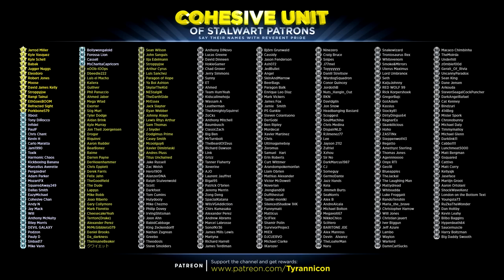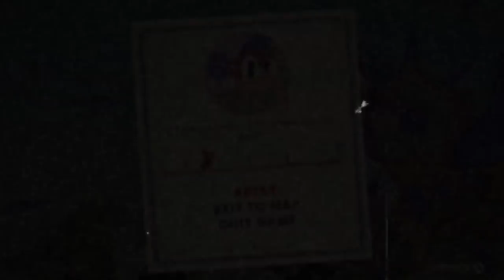Cuphead Salty Rage Montage!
Special thanks to the following Cohesive Unit members for supporting the channel on Patreon.com: (Tier 1) Jarrod Miller,  Kyle Vasquez, Kyle Schell, Babak, Jugger Nuggs, Eleodoro, Robert Jones, Moose, David James Kelly, Stroppyjoe, Rangi Tainui, EthGoesBOOM, Refracted Sight, Porkbone579